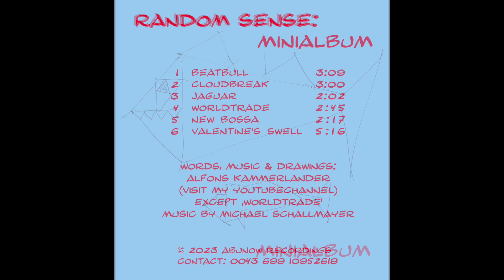Random Sense - CLOUDBREAK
Words, music & drawings: Alfons Kammerlander